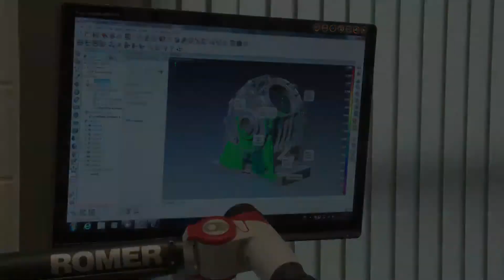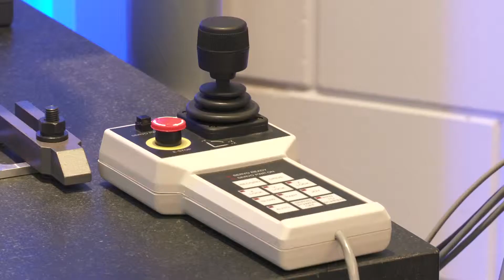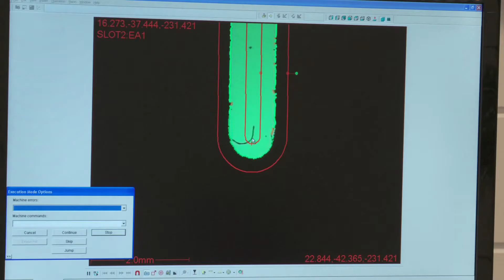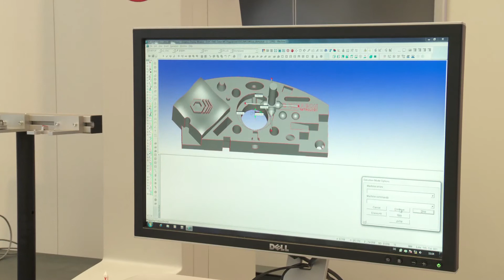Hexagon Metrology (4/16)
Hexagon Metrology biedt een uitgebreid assortiment producten en diensten voor alle industriële meettechnische toepassingen in sectoren als de auto-industrie, lucht- en ruimtevaart en de energie- en medische sector. We ondersteunen onze klanten met bruikbare meetgegevens gedurende de volledige levenscyclus van een product -- van ontwikkeling en ontwerp tot productie, assemblage en eindinspectie.